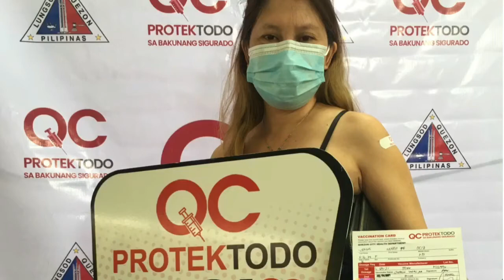My 2nd Dose Pfizer Vaccine ll May Free Bread, Cheesecake and mineral water pa!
May pa free mineral water and cheese cake pa while waiting our vaccination card.